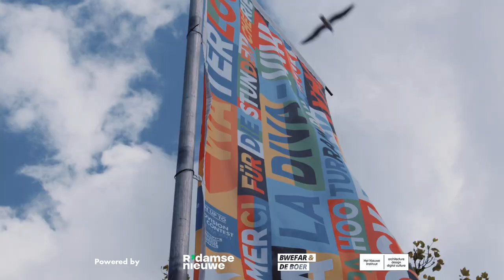Episode 3: Tymon de Laat & Wesley van den Bos | Official Eurovision Village podcast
Proudly taking you on a journey into the world of Eurovision in Rotterdam. What effect does this event have on this amazing city, and how are all its citizens coping with the fact that the event in itself is the most unique one yet.

We’ve set up a special podcast series with 16 inspiring guests who are actively trying to make this year’s event the best one yet. We’ve lined up 8 podcasts which will be released daily from May 16th onwards. You will get to hear about all the ins and outs of the buildup towards this major event, the city programming, citydressing and all fun things of Eurovision Song Contest 2021.

In the third episode of the podcast we zoom in on some awesome projects that literally happened and will happen around Eurovision. We go in depth with Tymon de Laat, a street artist who is, at least for Eurovision fans, more famous for Jeangu’s face than for his own. He is responsible for the beautiful portrait of Jeangu on the facade accross Ahoy Rotterdam! We talk to him about his sources of inspiration and his artistic process. We also speak with Wesley van den Bos, the brain behind Around010. They provide tours for, among others, the delegations in which they reveal a Rotterdam you won’t see everyday.

This podcast serie is hosted by: R'damse Nieuwe.

Watch this episode and many more in the online Eurovision village